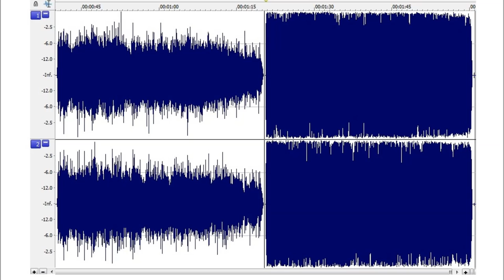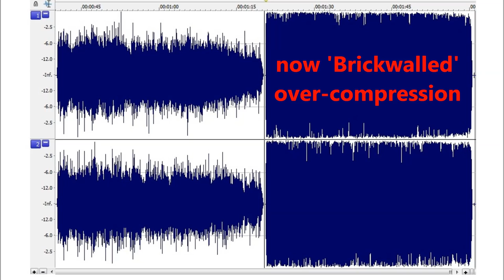Brickwalling over-compression comparison - before & after (Loudness War)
To demonstrate what happens to a song's sound when you over-compress (ie. 'brickwalling') it. The picture is the uncompressed song on the left, and the same piece of music over-compressed on the right. The uncompressed song bit is the first 40 seconds; the over-compressed bit is from 40 seconds on.

Be aware, you will need the volume up louder on the first 40 secs, and turn it down some on the 2nd 40 seconds. With less (or no) compression, the music is quieter but clearer and more dynamic; when over compressed it is much louder, muddy, and distorted.

If you can't hear the sonic degradation & distortion in the louder 2nd half, you are probably deaf or listening on trashed speakers.